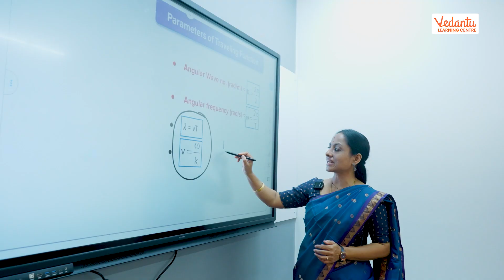Vamsi Krishna’s Success Story | From Tirupati to IIT Bombay to Revolutionizing Education (TEASER)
Get ready for an exclusive interview with the man behind Vedantu, Vamsi Krishna! Discover how his efforts are reshaping education in Andhra Pradesh and Telangana. Hear about Vamsi's incredible journey from Tirupati to IIT Bombay, his success in founding two companies, and his mission to revolutionize education.